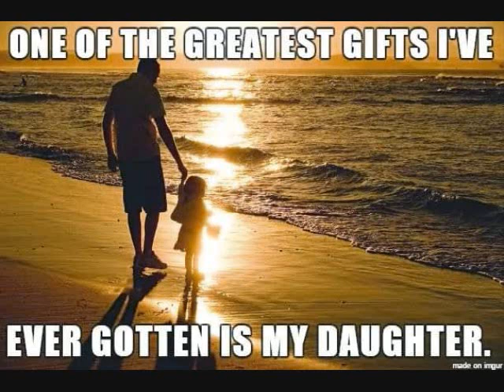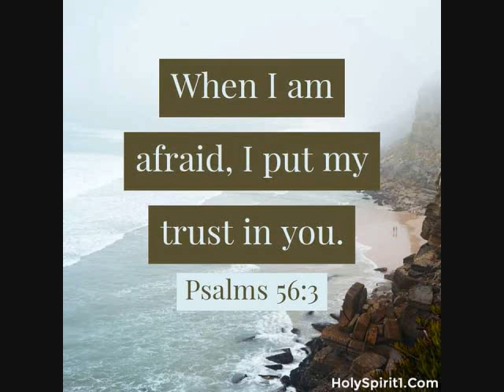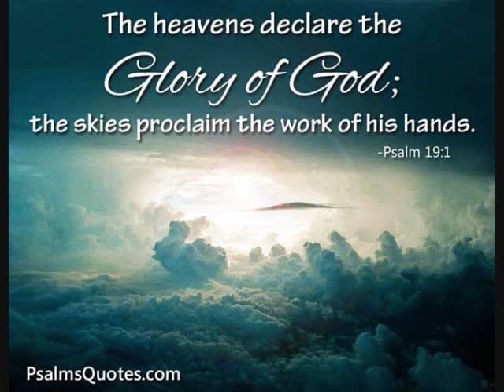Tech House Super nature Mix BY DJ Tony Torres 2020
Thank you for listening Happy Sabbath to you and your family.